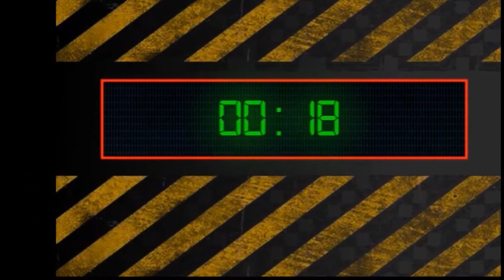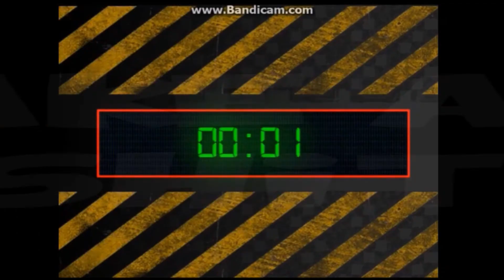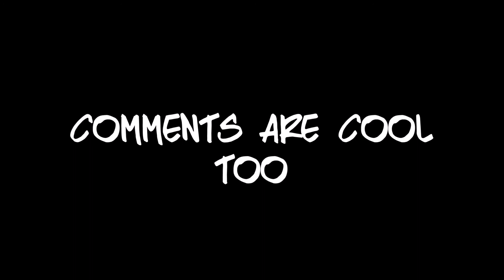STRYKER'S ISLAND 🎥 (DCUO)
Playtime and his creepy clown friend attempt to save Metropolis from being blown to bits.   **Strong Language**